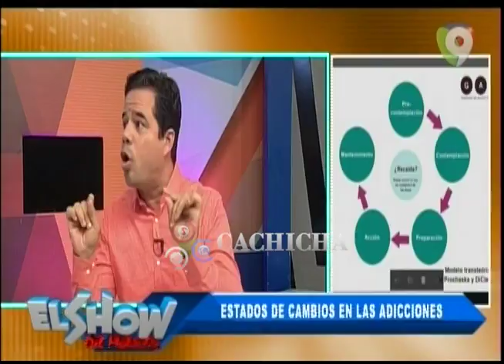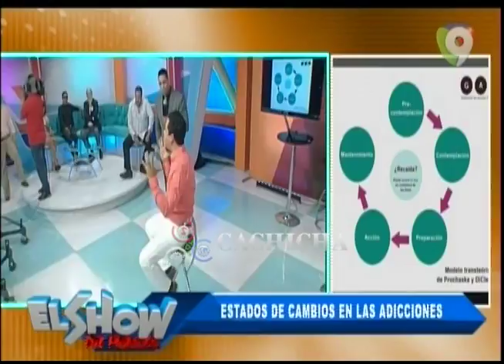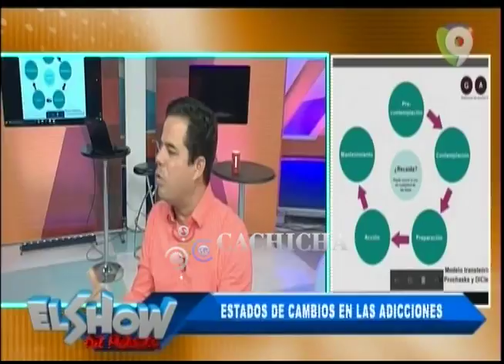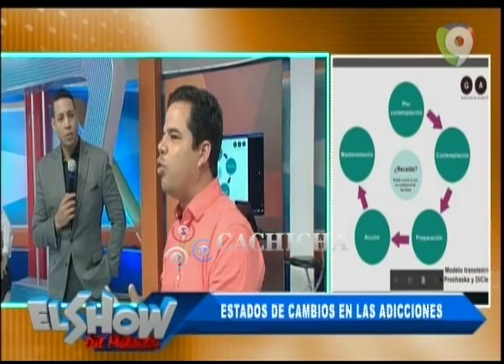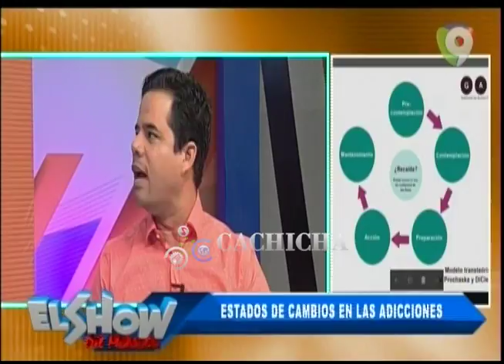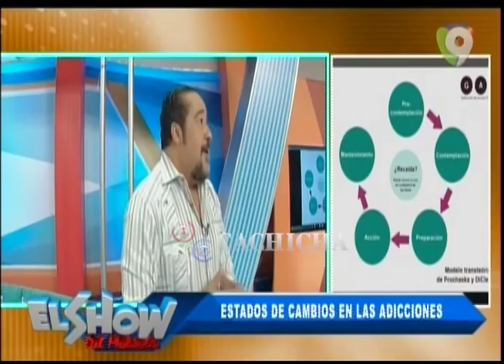Estados de cambios en las adicciones